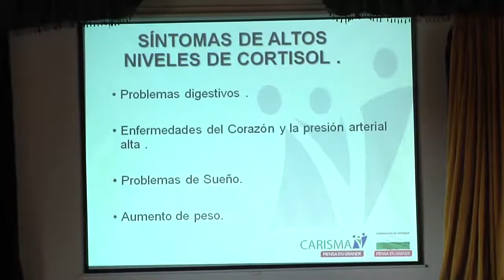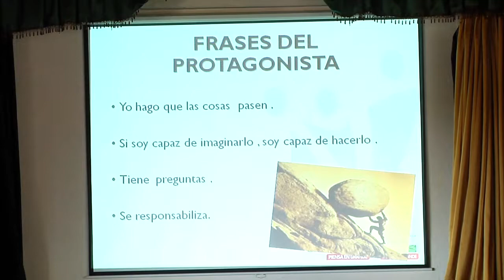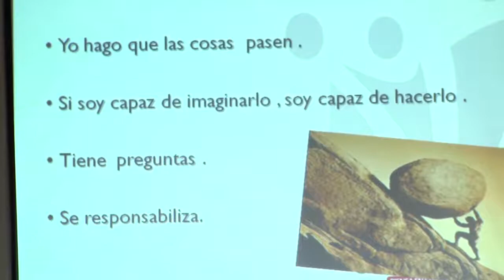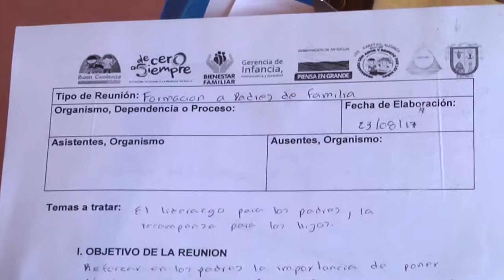Escuela de padres CDI Caritas Alegres Guatapé 2017